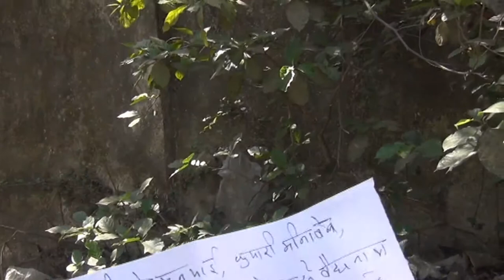Message to Followers - 24th March 2018